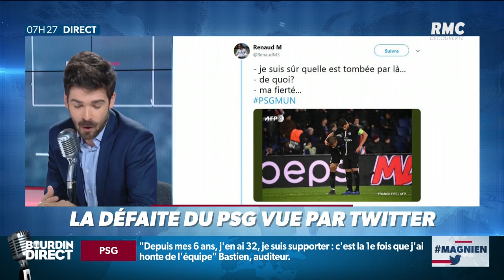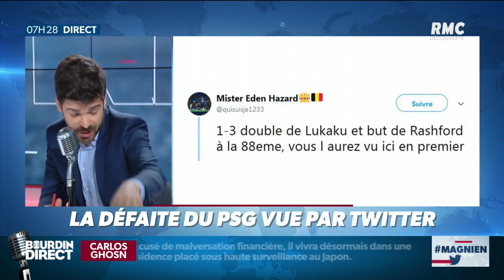Petites blagues, moqueries et étonnante prédictions: la défaite du PSG vue par les internautes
Un air de déjà-vu et un dénouement ahurissant: le PSG s'est de nouveau effondré dans les derniers instants d'un match crucial, quittant pour la troisième fois consécutive la Ligue des champions en 8e de finale.